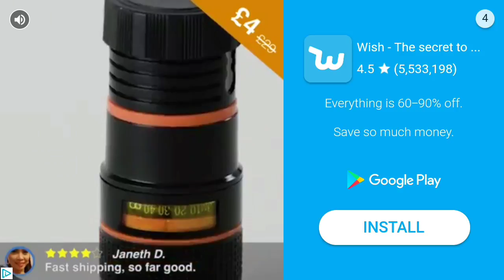How to win a football match